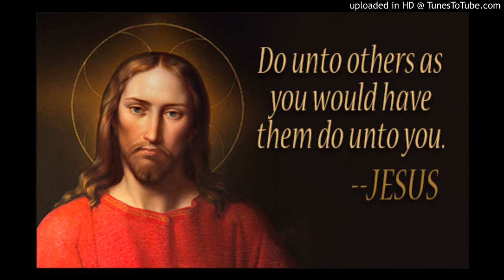About the photo of Bolsonaro published by Magno Malta (I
About the photo of Bolsonaro published by Magno Malta (I.e.

Sometimes you have to show to the left of what she is capable of because neither does she BELIEVE! Deny the facts to the point that the stab was fake! A reality shock for everyone, even for the media that it minimizes!
catholic Radio Maria Malta is Marjan instrument to respond to the appeal of the Virgin Mary, through prayer and the teaching of the Catholic faith.